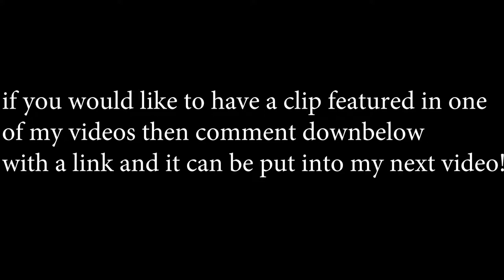OverNerf - Funny and Epic Moments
Overwatch funny and epic moments, with friends. Enjoy! ( ;